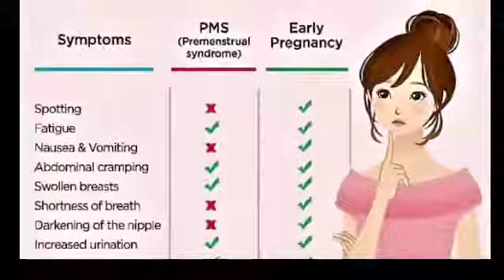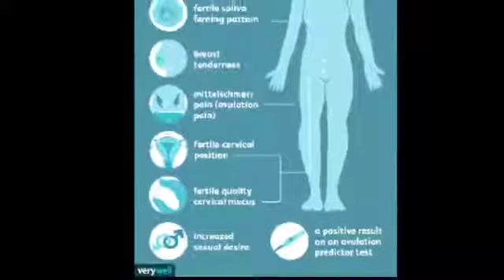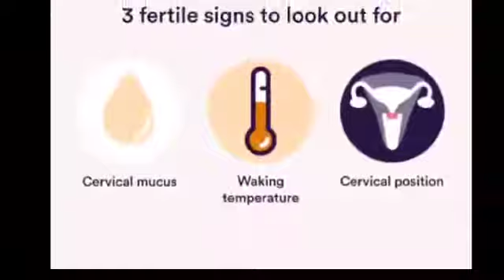How To Use Ovulation kit Ovulation Period part 2 | How to use Ovulation Test Kit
Hi, Swagat hai apka humare channel Healthy Hum Iss channel par hum apke Lea pregnancy aur women health related topic par video banate hai sath he sath apko yaha milege Pregnancy, how to get pregnant fast, pregnant, pregnancy tips, women health, Home remedy, Period problem , Health, , weight loss, weight gain, pcod,pcos,Protein - Nutrient
Sabhi se related video . Videos 2:00 pm ate hai

Healthy hum
Mr and Mrs Chaudhary

How to Get Pregnant Fast, How To Get Pregnant Fast In Hindi, Ovulation Day kaise pata kare, Ovulation Test Kit, How to Use Ovulation kit, How To Conceive in one month, Pregnancy, How To Conceive, How To Get pregnant, Pregnancy Tips, Fertility, Fertilization, ovulation period, conceive naturally, how to conceive naturally, best fertile period, intercourse time for pregnancy, best intercourse time, i know ovulation test kit, ovulation kit